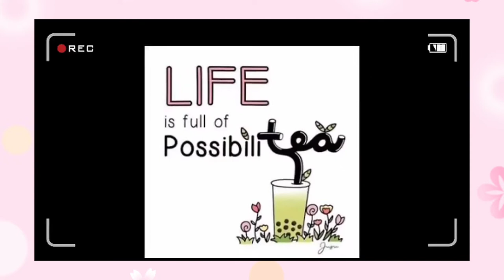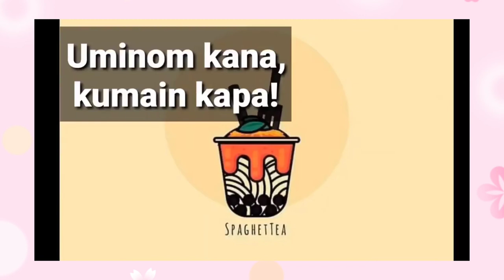FUNNIEST MILKTEA BUSINESS NAMES YOU COULD EVER IMAGINE EXISTED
Funniest milk tea names
funny milk tea names, funny milk tea shop names, funny milk tea flavor names, funny milk tea shop names in philippines, funny milktea names, milktea, funny pinoy names Philippines